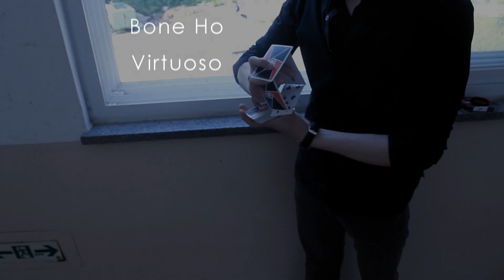[Megahertz] 벚꽃(Cherry blossom) tutorial by . Jeongseon.R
Hey guys :P
I'm jeongseon Ahn.
Recently, I made cardistry team. there are just four people including me yet XD
This video is my cardistry tutorial.
Enjoy :D